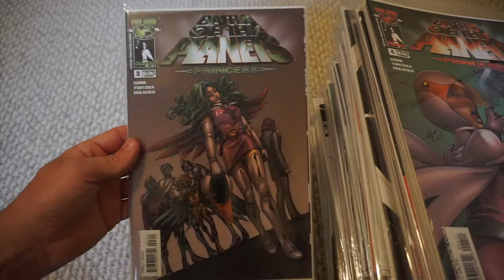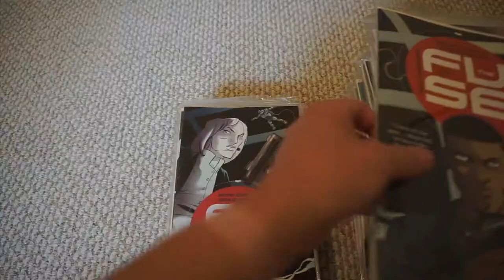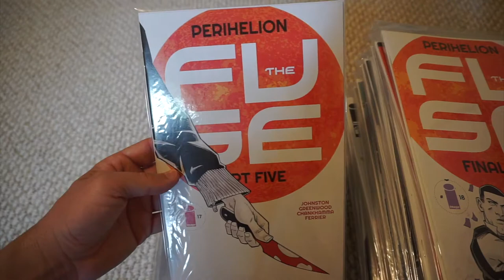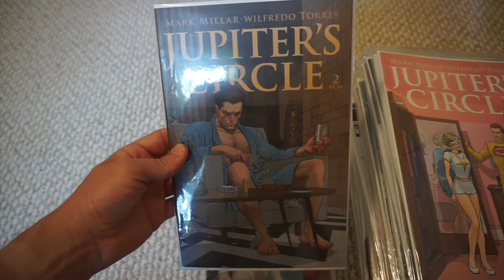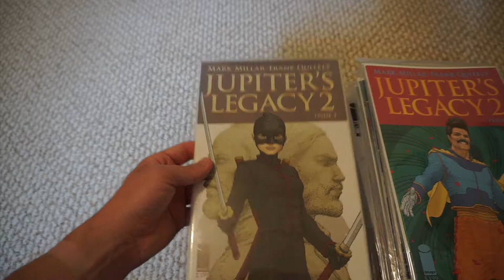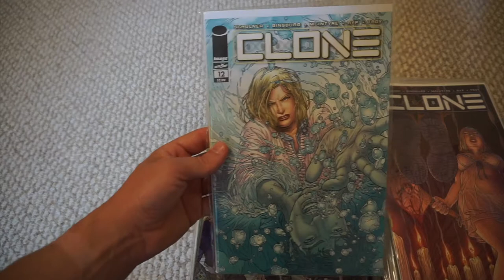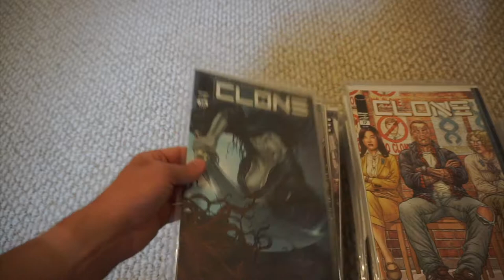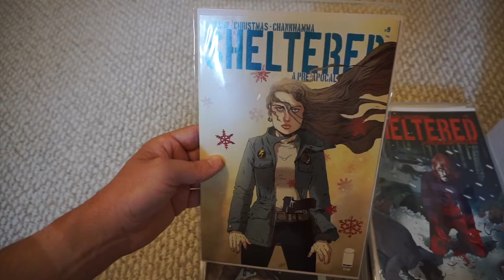Comic Book Collection Part 56: Image Comics, Battle of the Planets, The Fuse, Clone, Sheltered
More Image Comics!